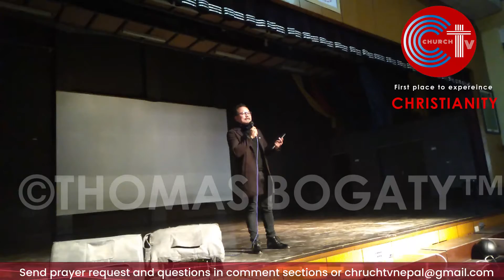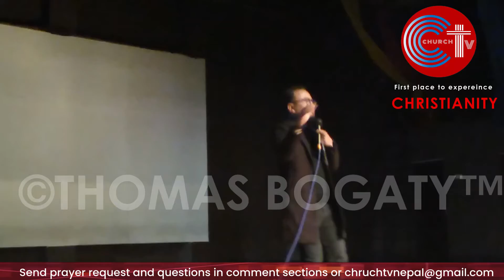CROSS फिल्मकाे सुरूवाती वचन र विषयवस्तु प्रस्तुती CHURCH TV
This channel is dedicated to Kingdom of GOD both in heaven and earth including all the nations.
Any materials produced in this channel without any permission is likely to face legal charges as per media act of Nepal and International Media.